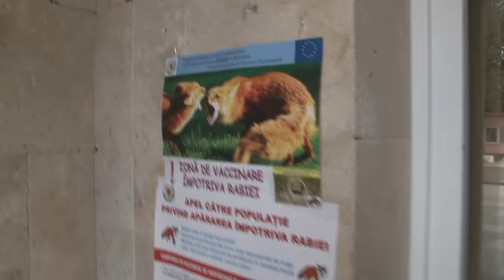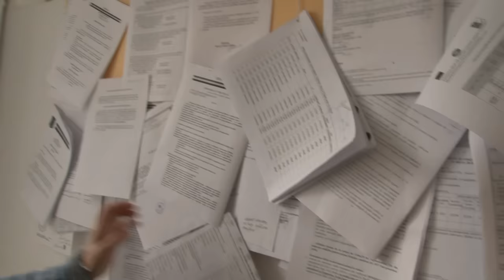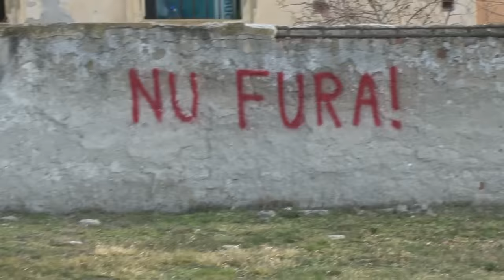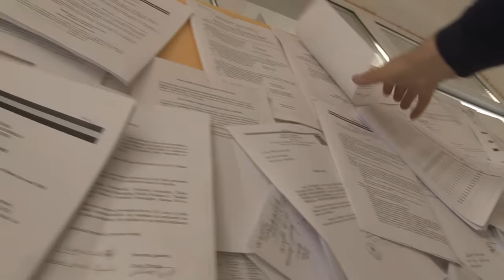Primaria Olteni risca falimentul - Prinsi ca fura din buget, a ramas primaria datoare vanduta?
Primaria Olteni - Teleorman,
Primărița comunei Olteni a prejudiciat bugetul cu peste 1 milion de euro!
Plăți pentru lucrări fictive, fără documente justificative, sume uriașe cheltuite fără bază legală, acestea au fost constatările Curții de Conturi Teleorman!
A fost sesizat Departamentul Național Anticorupție!
Contabilitatea primăriei ținută în dublă partidă!
Delapidare în formă continuată, carburanți în valoare de sute de mii de lei fără documente justificative!
Petreceri, chefuri și banchete pe banii contribuabililor!
Furt de energie electrică din sistemul de iluminat public, cu acordul primariței!